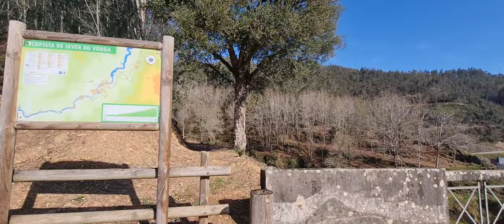Rio vouga e Praia da barra(aveiro)Ep.20 vlog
Mostrando um pouquinho do meu dia dia em Portugal, dois lugares lindos  pra quem pretende conhecer as belezas desse país!!!

instgram facundotripp

compartilhe 🌍✌️

obrigado!